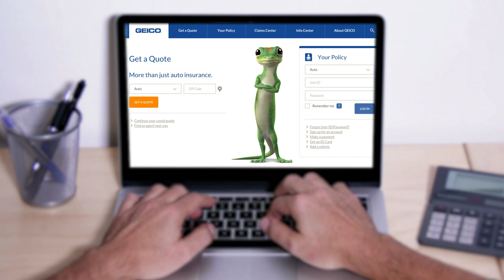15.5 - Warren Buffet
What do a gecko and Nebraska's most famous businessman have in common...actually quite a lot.  Learn all about it as we wrap up famous names week on Now You Know Nebraska.